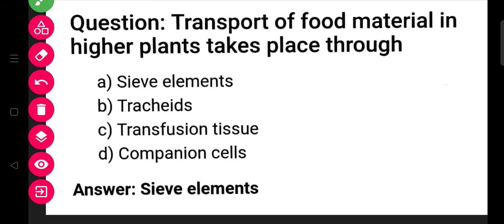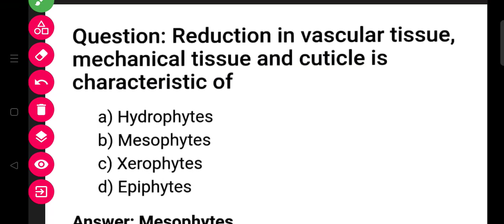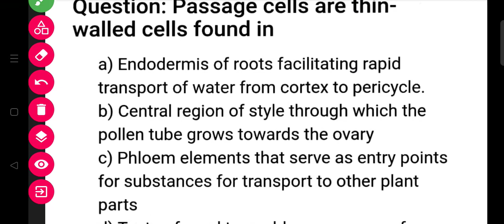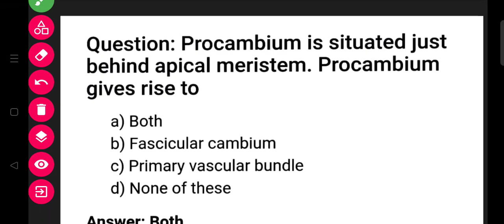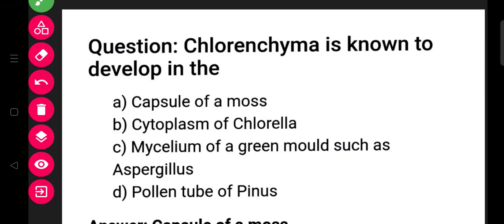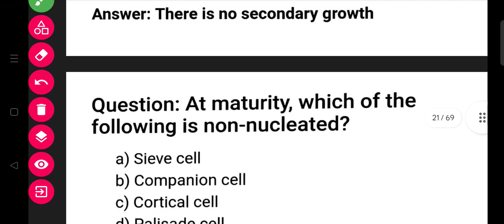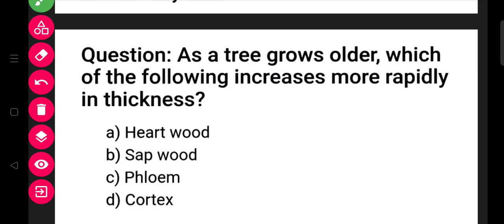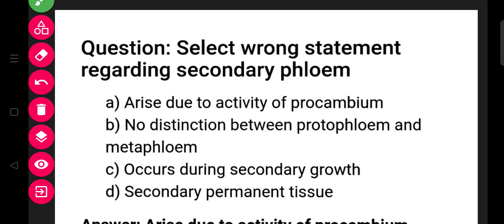CBZ special Classes//Quick revision class-1(by Nandini Priyadarshini Das) for RHT/LTR/JT/PGT biology